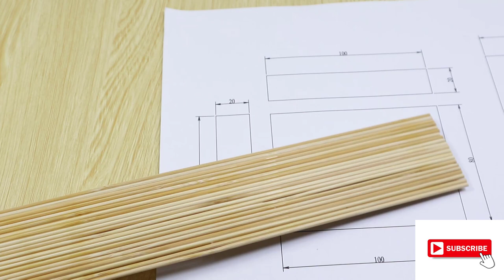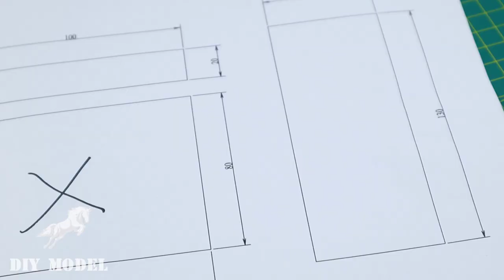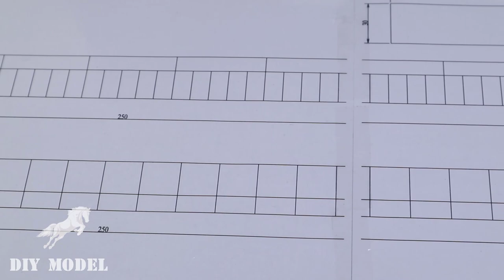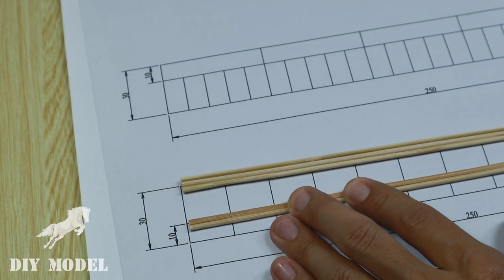how to make a bridge with bamboo sticks | DIY Model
Video: show you how to make a bridge with bamboo sticks | The Bãi Cháy Bridge,
Cable-stayed bridge in Hạ Long, Vietnam | DIY Model